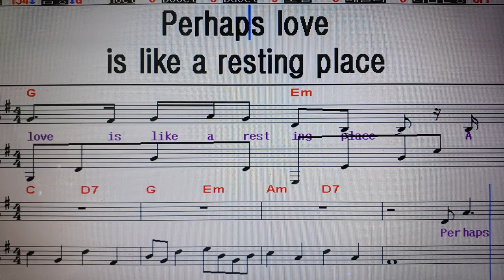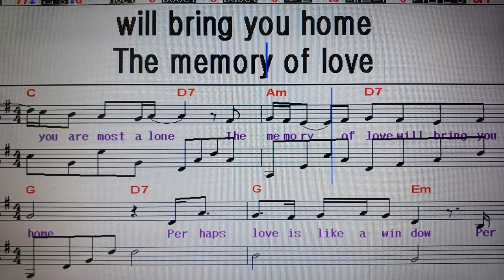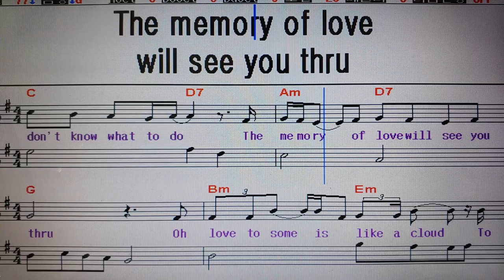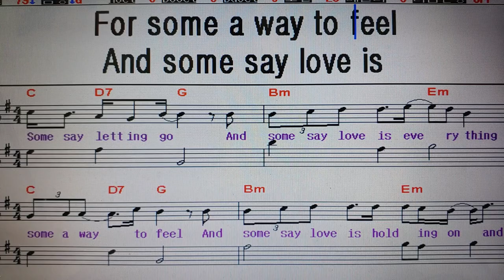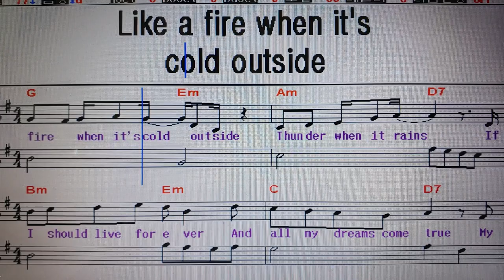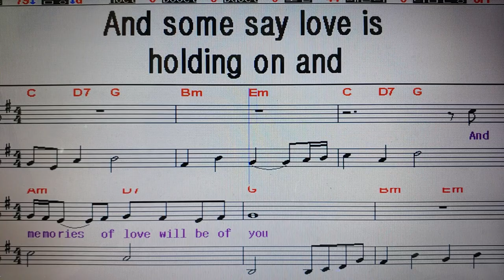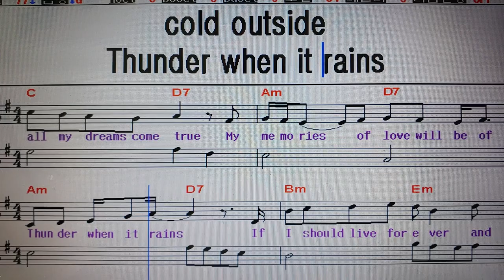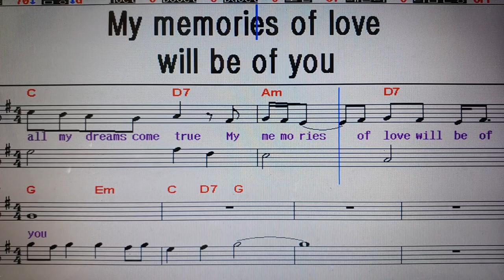Perhaps Love (상세한연습. 가사해석)/ Placido Domingo & John Denver. 팝송가르쳐주는남자 269.